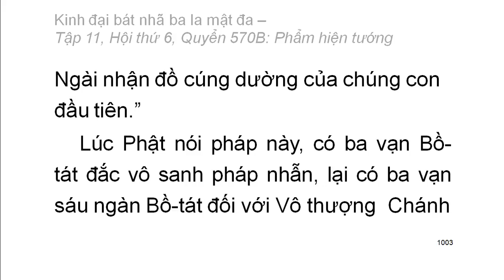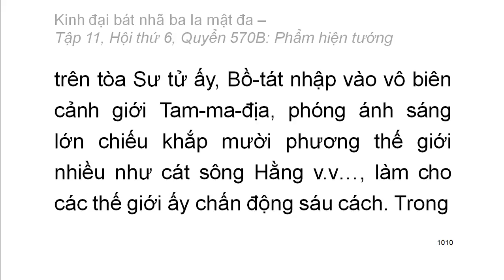600 quyển Kinh Đại Bát Nhã Ba La Mật Đa: Quyển .../600 (tiếp) (đọc lần 2) (rất hay)